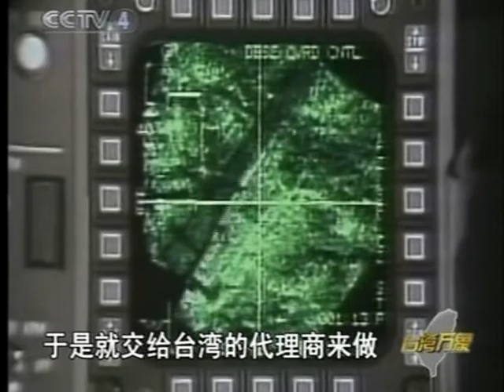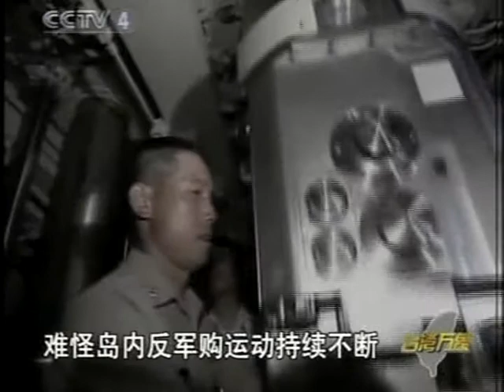中国武力统一台灣 獨立民主自由民進黨國民黨 Democracy Taiwan people Formosa